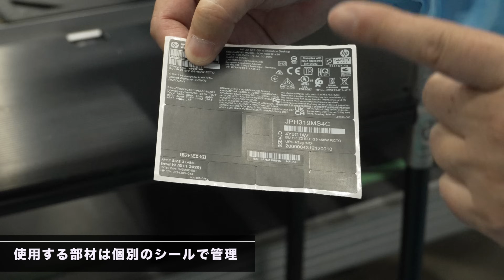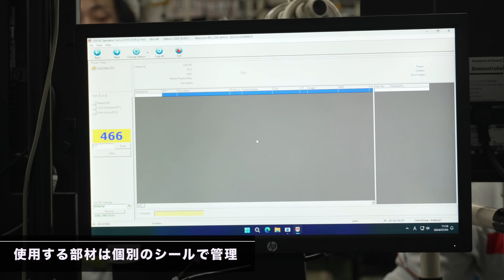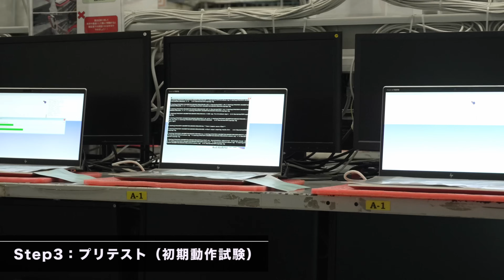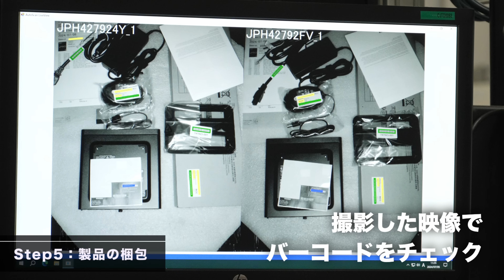【東京生産の現場】これは興味深い！「日本HPの東京工場」を見学してきました。みなさんも一緒に見ていきましょう！ 大人の社会科見学です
2024年7月に、東京でPCの生産を開始して25周年を迎えた日本HP。その拠点である「東京ファクトリー＆ロジスティックスパーク」を訪問しました。もちろん、YouTube初撮影です！

◆日本HP東京ファクトリー＆ロジスティックパークとは？

【目次】
0:00　日本HPの工場にお邪魔しました
0:15　工場内の製造工程を順番に案内していただきます
0:29　Step1：入荷・キッティング
2:50　Step2：アッセンブリ（組み立て）
5:38　使用する部材は個別のシールで管理
6:50　Step3：プリテスト（初期動作試験）
8:00　Step4：ランイン（連続動作試験）
9:09　Step5：製品の梱包
12:52　抜き取り検査：動画をご覧いただいた方だけにこっそり教える抜き取り検査のサインは？
※動画の中で出したクイズの答えは「3：半日分」です。

●テレワークの本が出ました
●プレゼンの本が新登場しました！